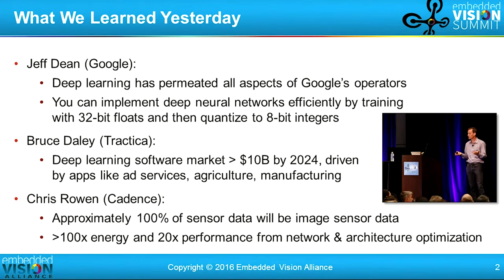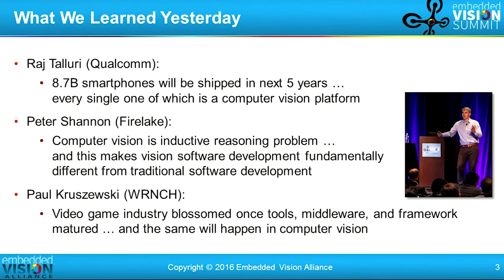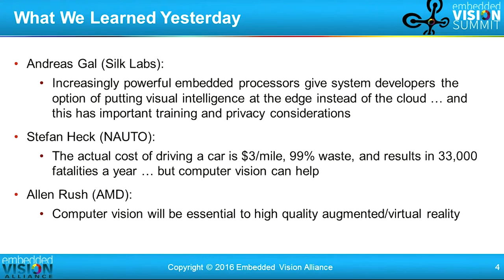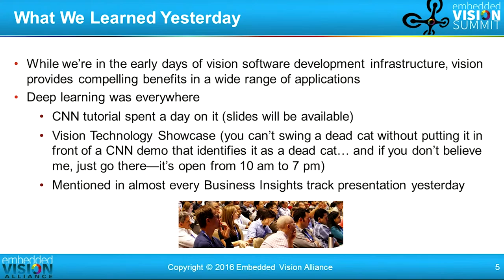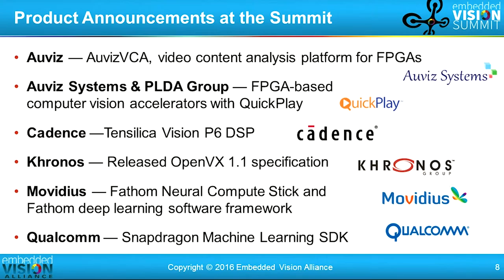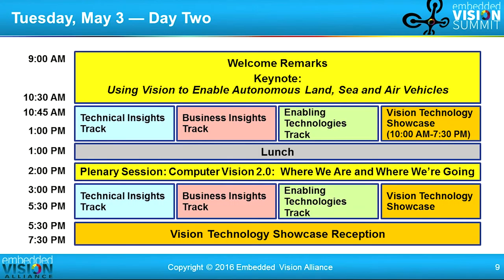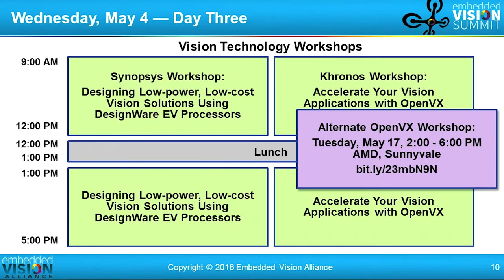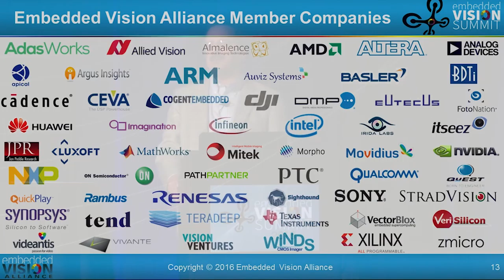Jeff Bier Welcomes Attendees to the May 2016 Embedded Vision Summit (Day 2)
Jeff Bier, Founder of the Embedded Vision Alliance, welcomes attendees to the May 2016 Embedded Vision Summit on May 3, 2016 (Day 2). Bier provides an overview of the embedded vision market opportunity, challenges, solutions and trends, in the context of reviewing the presentation highlights and take-aways from the previous day. He also introduces the Embedded Vision Alliance and the resources it offers for both product creators and potential members, and reviews the day's agenda and other logistics.